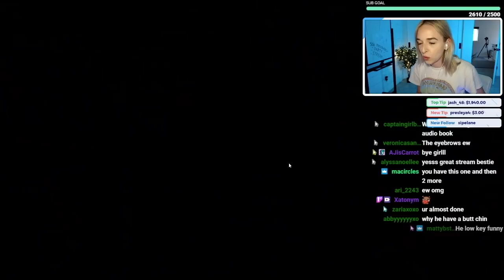playing IT TAKES TWO (pt 5)